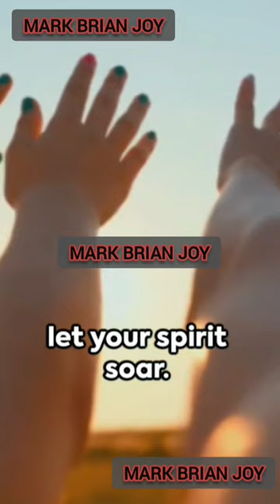How To Be FILLED With The Holy Spirit!!!🔥| Mark Brian Joy Sermon